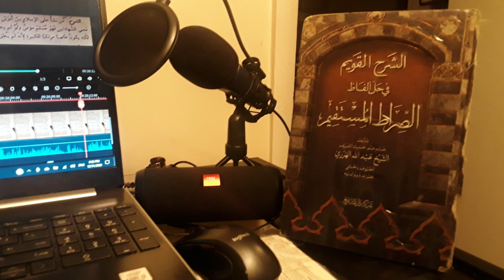The Impossible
From "Ash-SharH Al-Qaweem (the Straight Explanation)" of the greatest contemporary matn (text) in ^aqidah (creed) that follows the style of the scholars of old: "As-Sirat Al-Mustaqim (the Straight Path)" by Shaykh ^Abdullah Al-Harariyy.

Today's Topic includes:

*The Meaning of Impossibility.